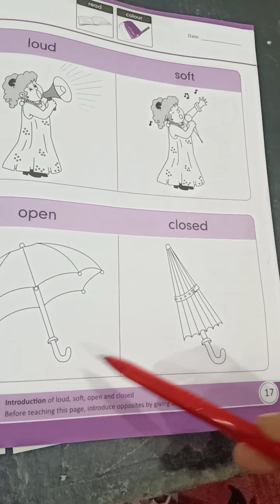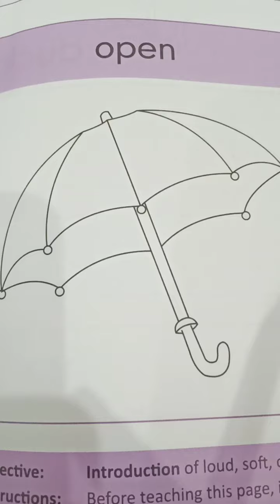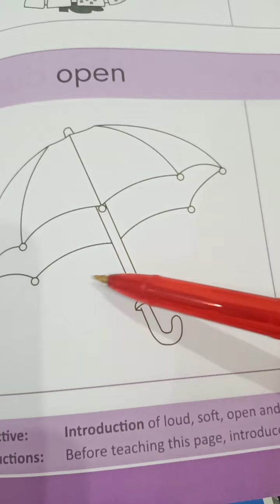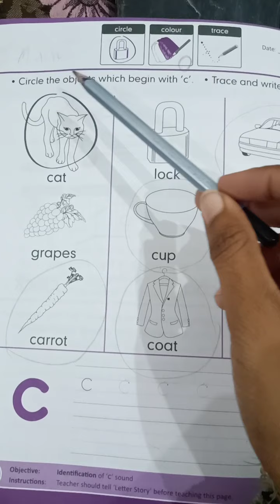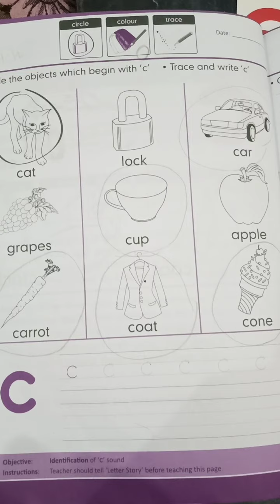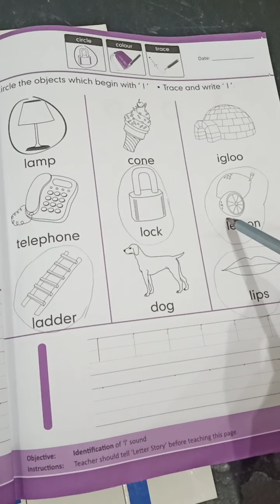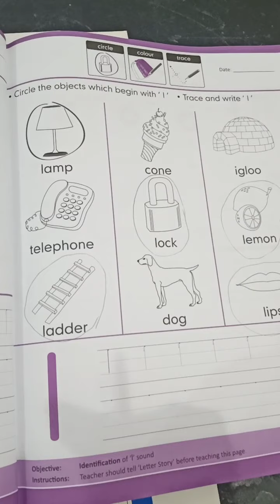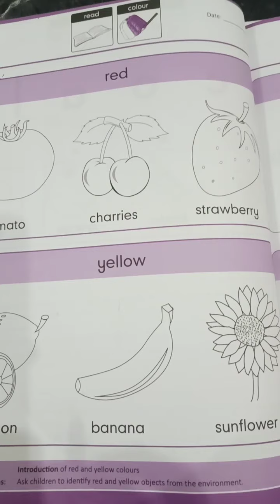Lecture No 6 English Nursery